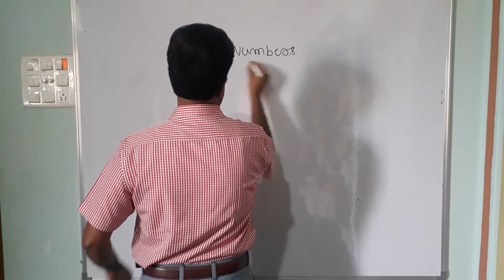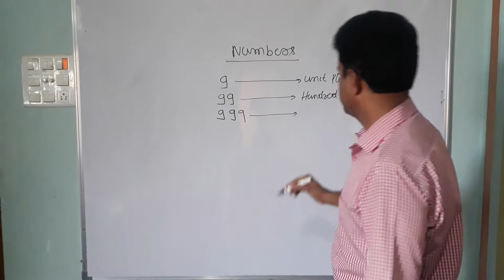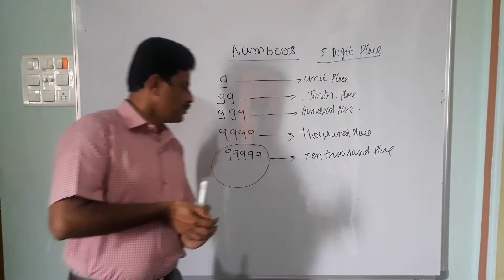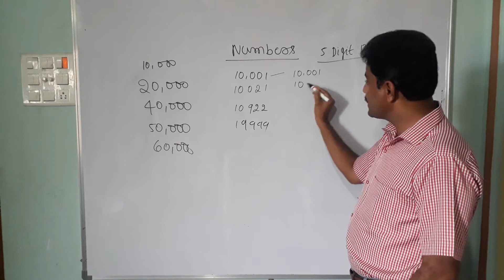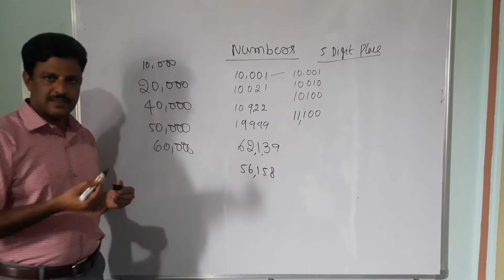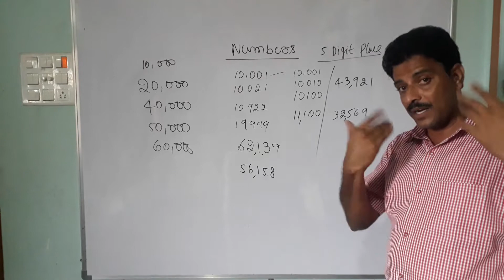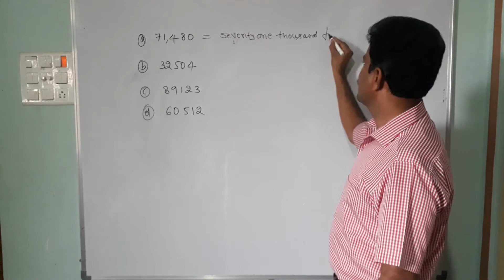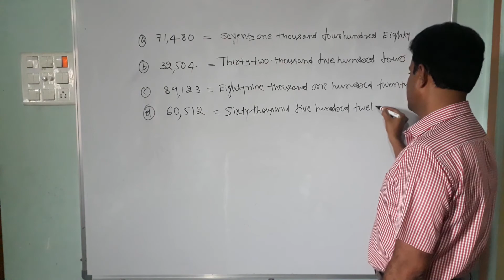Class 4th maths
5Digit number exercise 1.1